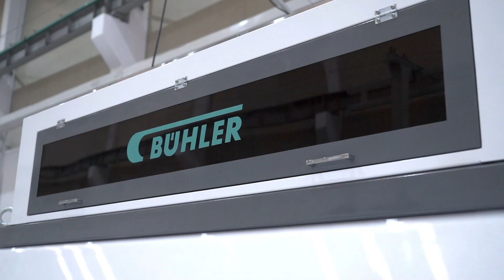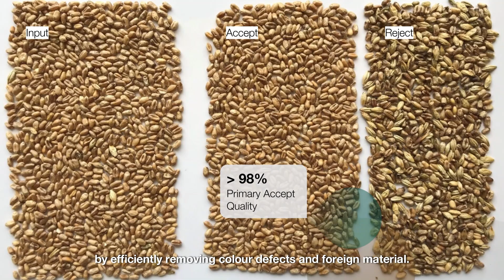A game-changer for wheat cleaning | SPARK Pro Optical Sorter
Bühler’s latest optical sorter, SPARK Pro, is set to revolutionize cleaning in the milling industry, offering performance, reliability and ease of use to maximize yields in flour mills.